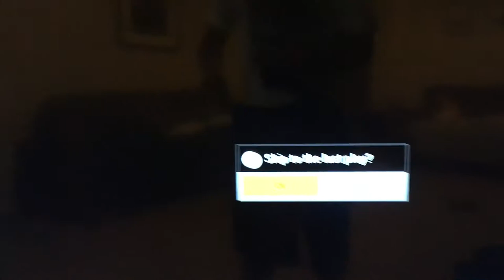Aloua vs Bryce round 3